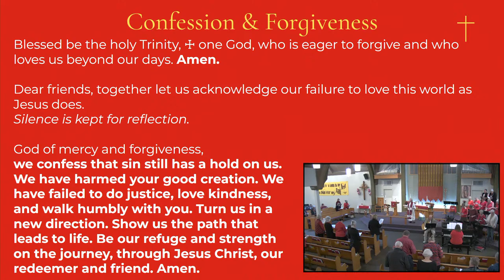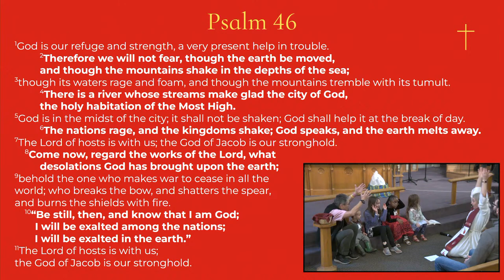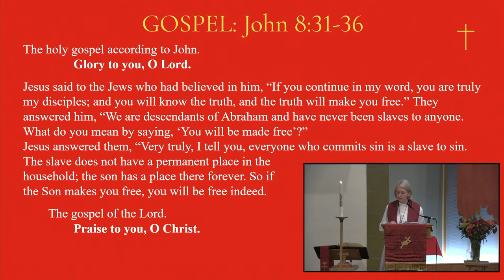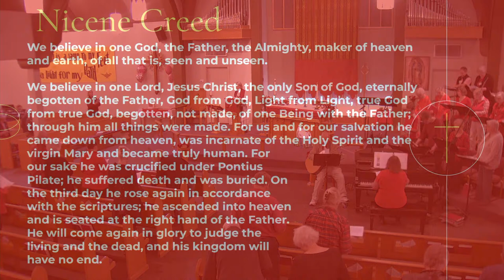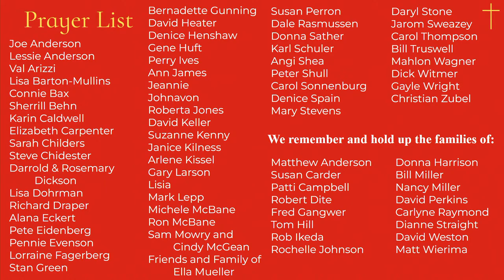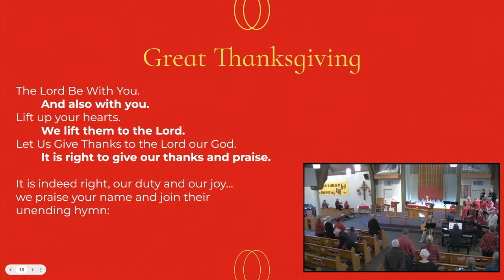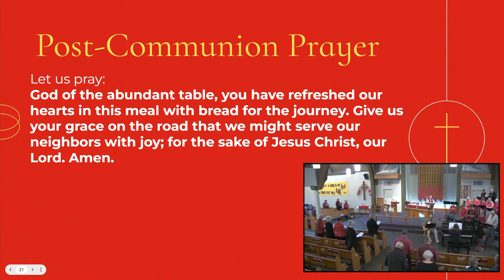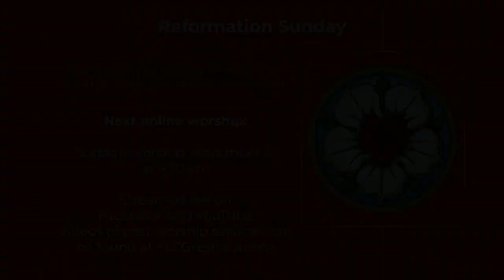October 30, 2022 Worship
The worship service for Trinity Lutheran Church in Gresham, Oregon on October 30, 2022.